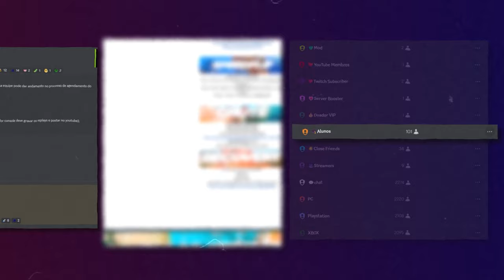5 MECANICAS que vão se tornar META em 2024